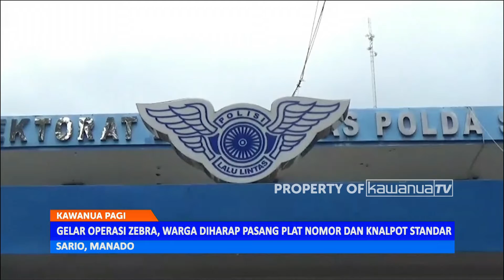GELAR OPERASI ZEBRA, WARGA DIHARAP PASANG PLAT NOMOR DAN KNALPOT STANDAR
Polda Sulut gelar Operasi Zebra Samrat selama dua pekan. Memaksimalkan prokes pada pengguna jalan juga untuk meminimalisir pelanggaran lalu lintas.